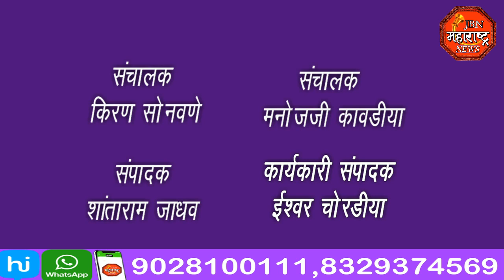jbn maharashtra news jalgaon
शाळा कॉलेज यांनी मागील व आताच्या शुल्काची सक्तीची मागणी करू नये या बाबत निवेदन राष्ट्रवादी युवक काँग्रेसने महाविद्यालयात दिले